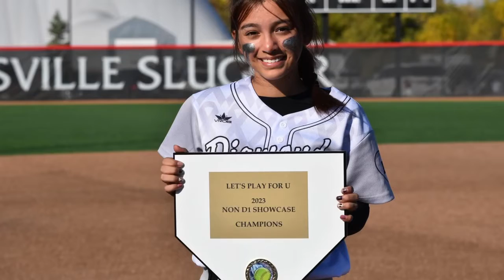Mya Bermudez LP4U Showcase (1st Place Finish) Highlights